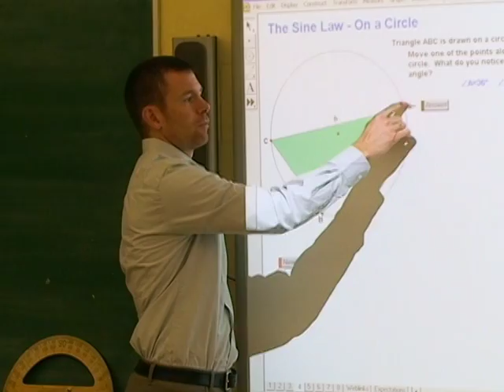VTS 01 1